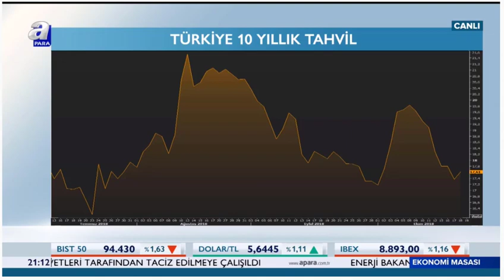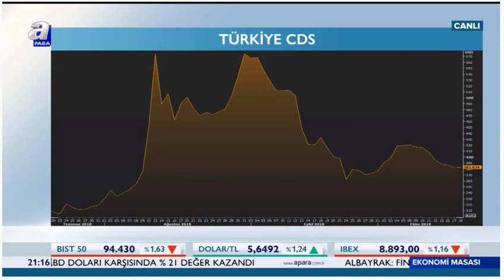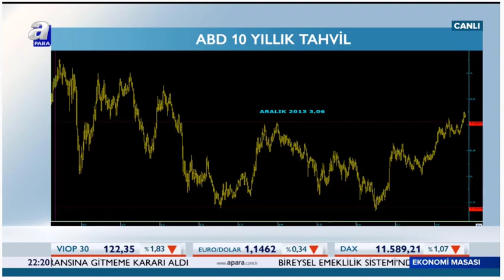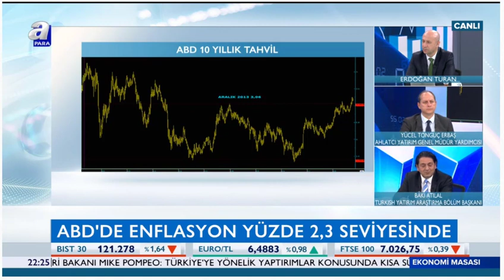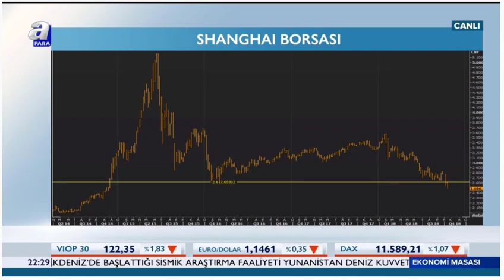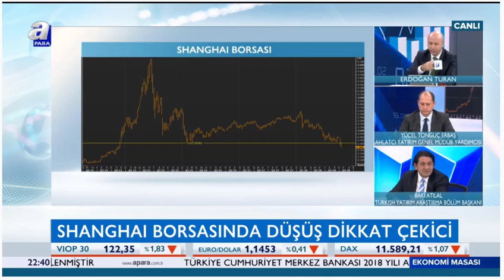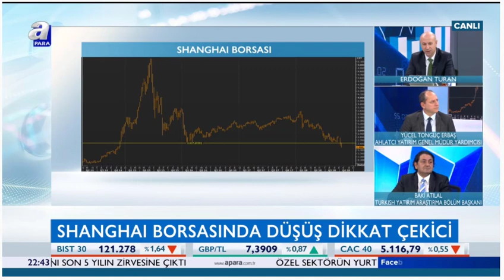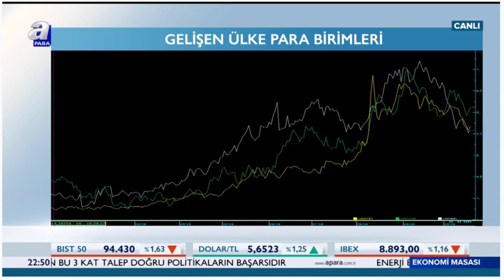18.10.2018 - Tonguç Erbaş - A Para - Ekonomi Masası